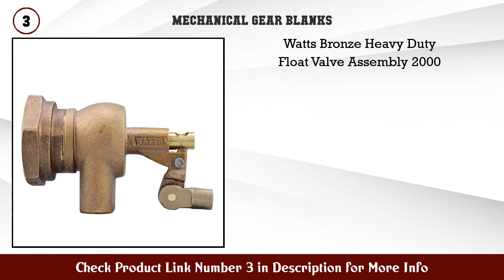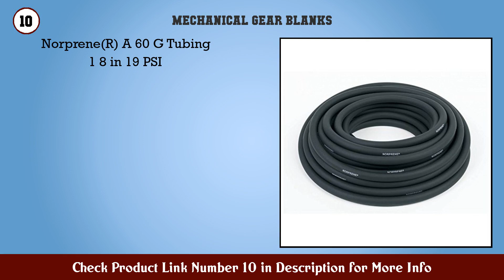Top 10 Mechanical Gear Blanks to buy in USA 2021 | Price & Review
Best Mechanical Gear Blanks to buy in U.S.A

Find the links below to buy these products:

1. Parker VS1202P 4 4 Street Elbow 90 Dig Brass 1 4 i...

2. Plastic Quick Test Fittings 1 4 to 2 In

3. Watts Bronze Heavy Duty Float Valve Assembly 2000

4. Frost Proof Silcock Anti Siphon 4 In

5. Swivel Loop Hanger Size 4 In

6. Watts 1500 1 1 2 Bronze Heavy Duty Float Valve

7. Ball Valve Repair Kit 1

8. Housing Wrench

9. Hand Drum Pump Rotary Cast Iron 1 in OD

10. Norprene(R) A 60 G Tubing 1 8 in 19 PSI

11. Mixing Valve Brass 0 5 to 4 5 gpm

12. Wide Mouth Beam Clamp Rod Sz 3 8 In

13. Close Nipple 1 4 In Fully Thrd 304

14. Sink Strainer Pipe Dia 3 1 2 To 4 In SS

15. Cover Faucet Hole Pipe Dia 1 1 2 In

Content of this Video:
10 best products to buy Mechanical Gear Blanks U.S.A

Top rated Mechanical Gear Blanks in U.S.A